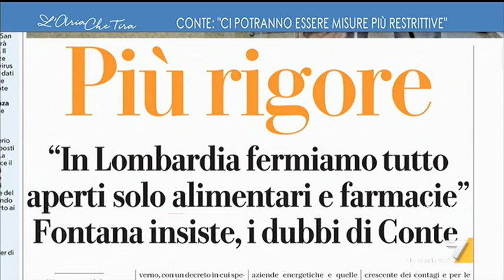Emergenza Coronavirus, l'infettivologo Massimo Galli: "Purtroppo gli infarti non vanno in ...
Emergenza Coronavirus, l'infettivologo Massimo Galli: "Siamo al di là della possibilità di gestione nelle maniere e nelle modalità del sistema sanitario di una grande Nazione molto civile".